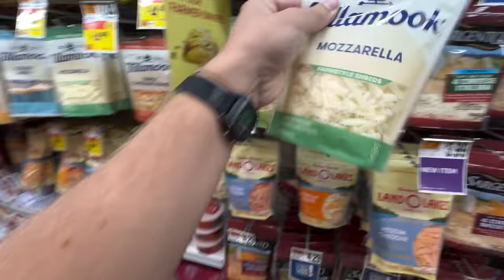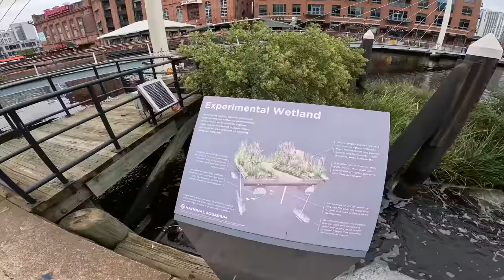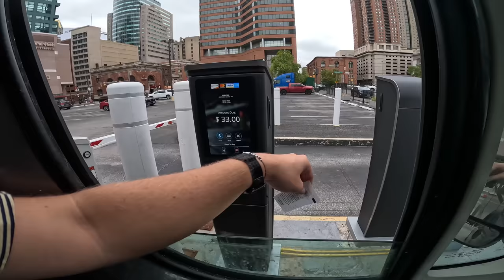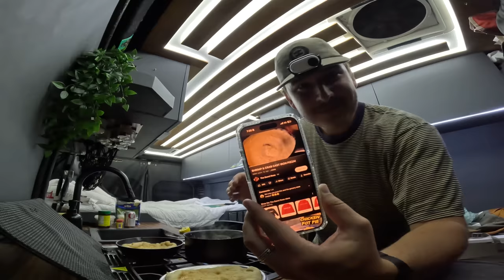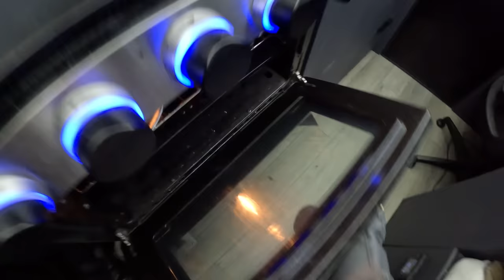Stealth Camping in Baltimore City | Overnight on the Street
Charm City